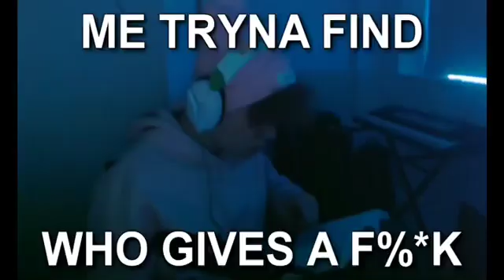I’m just wondering